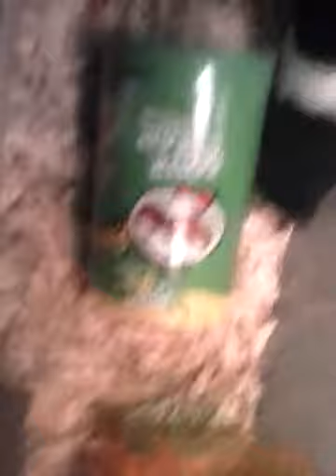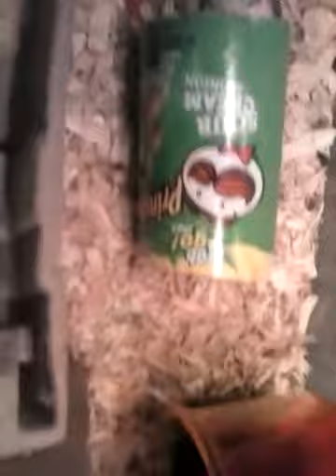SPOTLIGHT ON OREO!